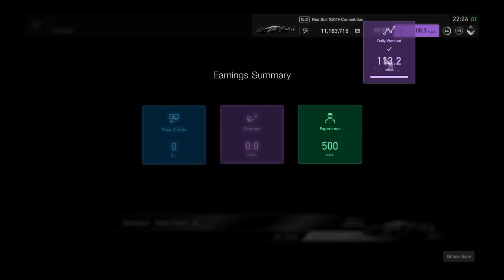Gran Turismo®SPORT_20190701222515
Red Bull 8th place